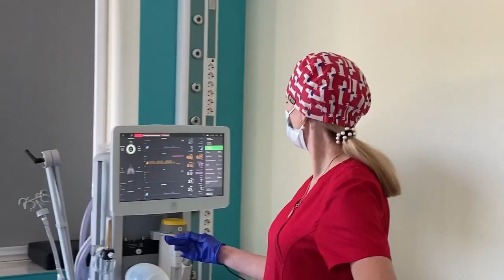У Львові однорічній дитині вперше в Україні пересадили шкіру від посмертного донора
Відео: пресслужба Першого ТМО Львова